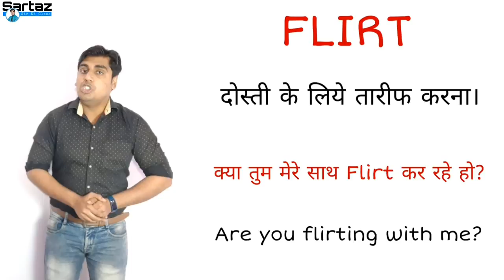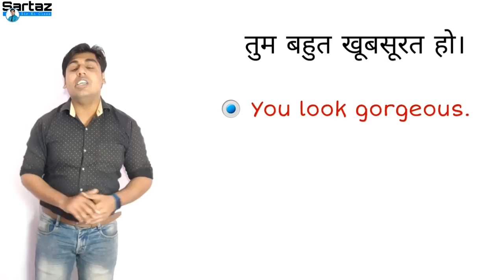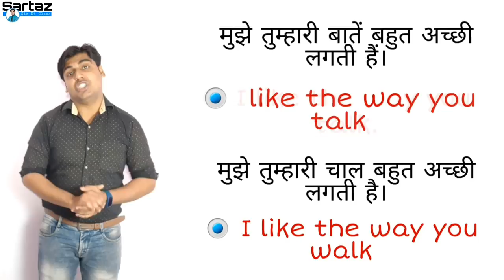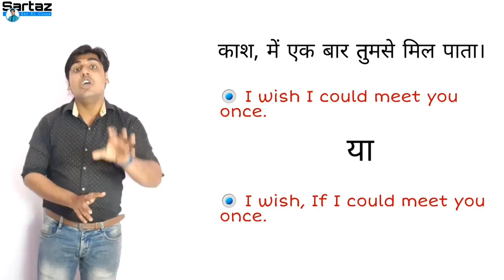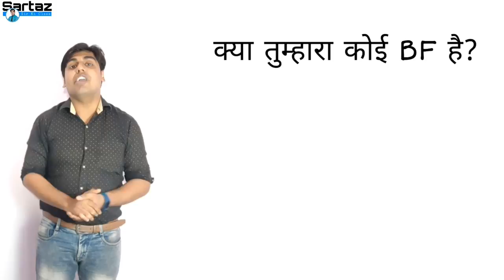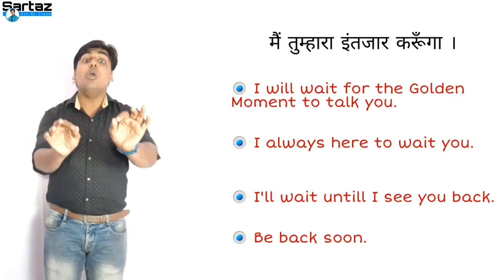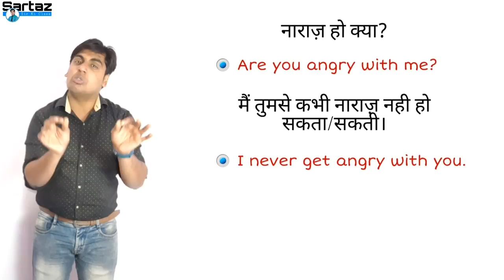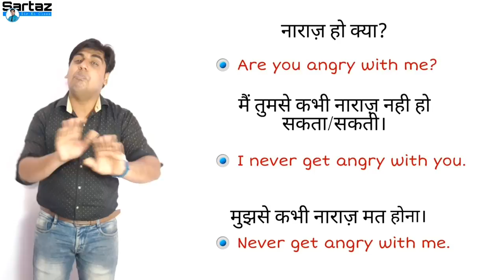how to flirt in english | अंग्रेज़ी में Flirt | purpose in english | love sentences | sartaz sir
Learn the basic sentences of english for conversation with your loved one... Here are given some english english words for flirt conversation.

√ Khan Coaching Classes & Consultancy ( kccc )

√ Ebig studies

√ a kind of WiFi Study

√ Bow Vision Academy

√ Akash Institute

√ Mukharjee Nagar Sartaz Classes

√ Jaipur Sanganer Sartaz Classes

√ Delhi Classes of Sartaz

√ British English Institute of Sartaz

√ SOL Updates Delhi 6 Sartaz Classes

Notes for CBSE, IGNOU, SOL DU, UP BOARD, NIOS etc Available